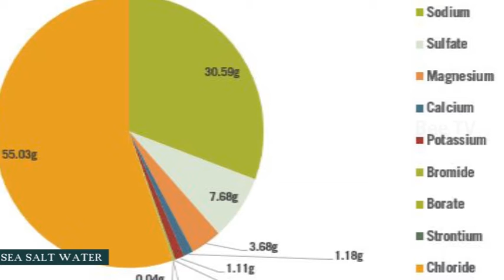കടല്‍ വെള്ളം ഉപ്പ് രസമാകാന്‍ കാരണം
Salty Sea Water